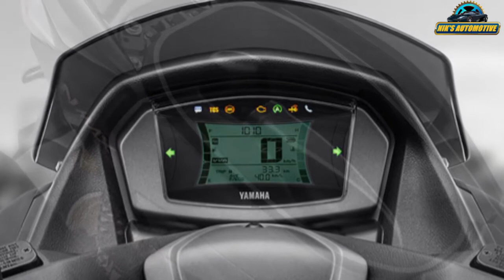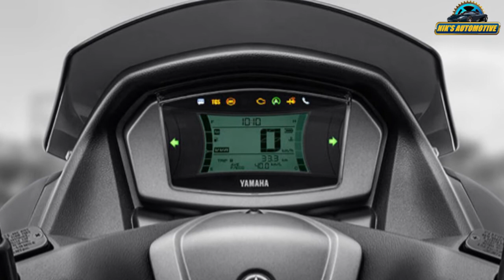Yamaha R15-based NMax 155 Maxi-Scooter With New Colours Launched | India Soon | All Spec, Features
The maxi-scooter is available in three variants- standard, Connected and Connected with ABS. And only the NMax 155 Connected variant has been adorned with the new Prestige Silver Edition. This paint option comes with matte silver and gloss black-finished bodywork complemented by brushed gold-finished alloy wheels. Nevertheless, the Yamaha NMax 155 scooter remains the same otherwise. It gets a maxi-scooter styling with LED lighting for the headlamp and tail lamp. And underneath its bodywork is a 155cc, single-cylinder, liquid-cooled engine derived from the Yamaha YZF-R15 V3. This motor also comes with the VVA technology but is tuned to suit the character of the scooter. It produces 15.2bhp and 13.9Nm. As for features, Yamaha has equipped the NMax 155 with dual-channel ABS, traction control as well as a start-stop system. Unfortunately, Yamaha is unlikely to bring the NMax 155 scooter to India anytime soon as pricing it competitively would be difficult.